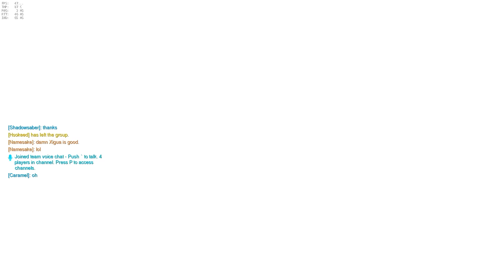NOC Plays Overwatch (POTG Highlights)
DIE! DIE! DIE! We been addicted to Overwatch and decided to do a gaming montage of Xi Guay Ong's POTGs

ADDRESS
Kent Ridge Post Office
Singapore 911102

Directed, shot and edited by Ryan & Sylvia